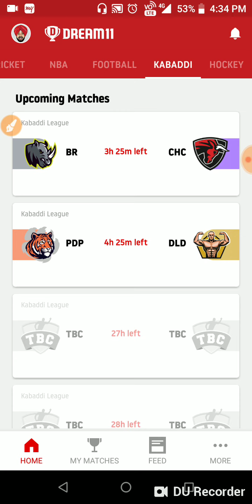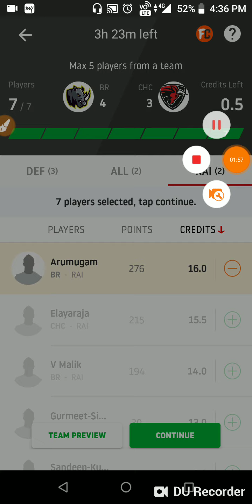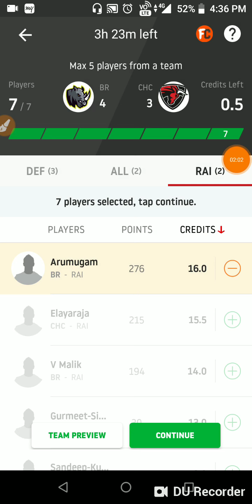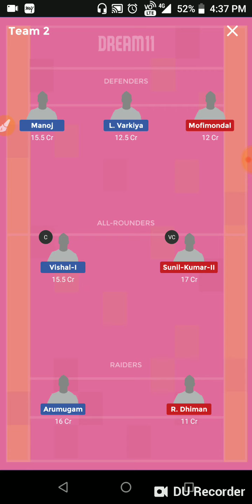BR vs CHC Kabaddi Match Dream11 Team and Prediction| Kabaddi League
DREAM11 TEAM
DREAM11 PLAYING11
DREAM11 VIDEOS
FANTASY TEAM
FANTASY VIDEOS